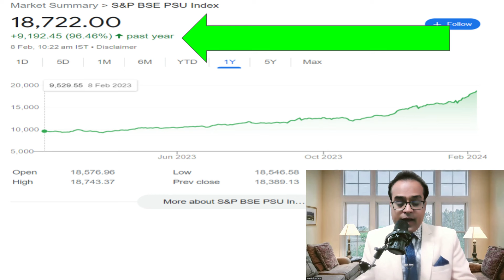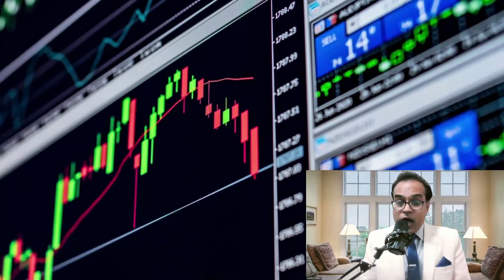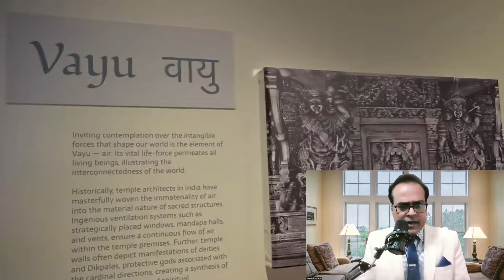मोदी की गारंटी में फंसना मत? Kotak Institutional Equities says market ignoring three downside risks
Topic - How Varun Beverages Is Defying FMCG Sector Gloom To Grow
Varun Beverages Standalone December 2023 Net Sales at Rs 1,846.30 crore, up 19.58% Y-o-Y
Maldivian President Muizzu’s tacit support to terror operatives is an imminent threat to India
PSU stock rally: Modi ki guarantee but Kotak has different view
PSU Rally: Kotak Institutional Equities says market ignoring three downside risks

Reference -